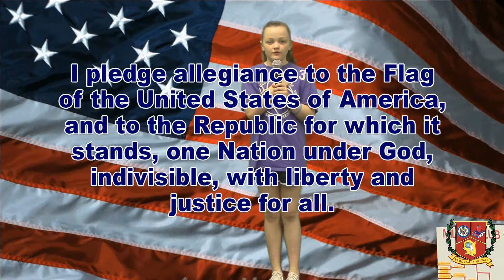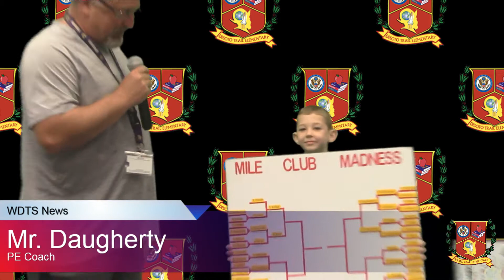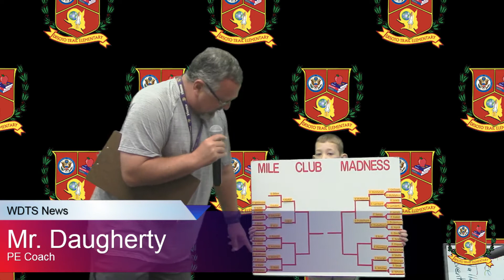WDTS News 04-13-16